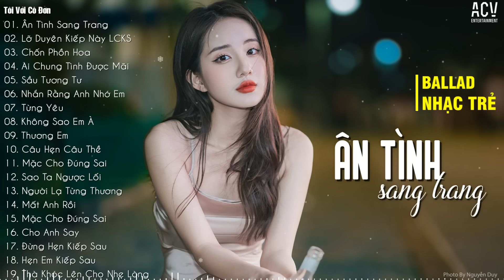Anh Cứ Bước Đi Đi... Ân Tình Sang Trang, Lỡ Duyên Kiếp Này, Liệu Có Kiếp Sau | Ballad Nhẹ Nhàng 2023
📝 Tracklist
00:00 01. Ân Tình Sang Trang - Châu Khải Phong | Ngân Ngân Cover
05:10 02. Lỡ Duyên Kiếp Này, Liệu Có Kiếp Sau - Khả Hiệp | Thái Học Cover
09:37 03. Chốn Phồn Hoa - Châu Khải Phong
14:00 04. Ai Chung Tình Được Mãi - Đinh Tùng Huy
19:26 05. Sầu Tương Tư - Nhật Phong
23:26 06. Nhắn Rằng Anh Nhớ Em - Đình Dũng ft Lê Cương
28:30 07. Từng Yêu - Phan Duy Anh
33:24 08. Không Sao Em À - Đinh Tùng Huy
38:18 09. Thương Em - Châu Khải Phong | Tú Na Cover
43:07 10. Câu Hẹn Câu Thề - Đình Dũng
48:18 11. Mặc Cho Đúng Sai - Phương Đặng
53:29 12. Sao Ta Ngược Lối - Đình Dũng
58:33 13. Người Lạ Từng Thương - Như Việt
1:03:24 14. Mất Anh Rồi - Nguyễn Thạc Bảo Ngọc
1:08:08 15. Mặc Cho Đúng Sai  - Phương Đặng
1:13:20 16. Cho Anh Say - Phan Duy Anh
1:18:23 17. Đừng Hẹn Kiếp Sau - Đình Dũng
1:24:04 18. Hẹn Em Kiếp Sau - Lã. x Duy Phúc x TiB | Hương Tú Cover
1:27:30 19. Thà Khóc Lên Cho Nhẹ Lòng - Du Thiên
1:32:03 20. Yêu Một Người Gian Dối - Như Việt

© Copyright by  Tôi Với Cô Đơn & ACV Entertainment ☞ Do not Reup

 Tôi Với Cô Đơn là một đối tác chiến lược của Công ty TNHH ACV Entertainment